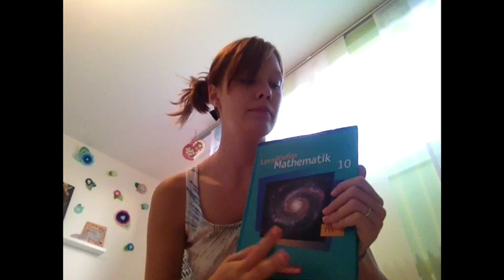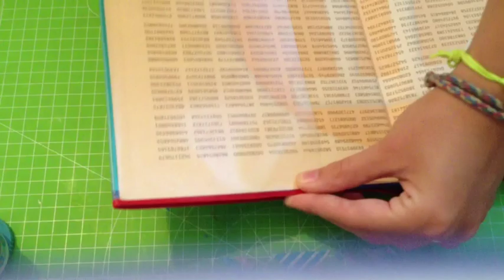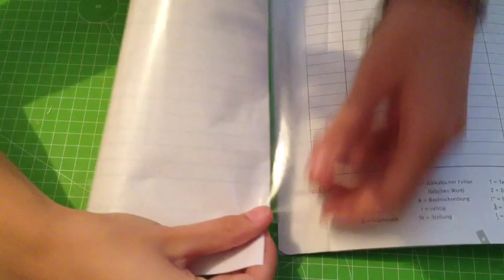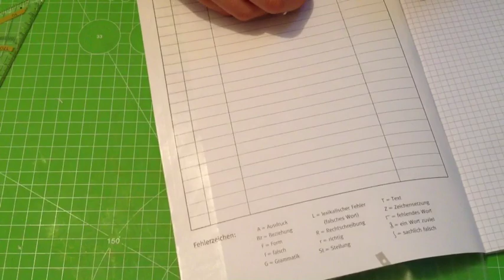Back To School / Bücher Und Hefte Verschönern 😃❤️